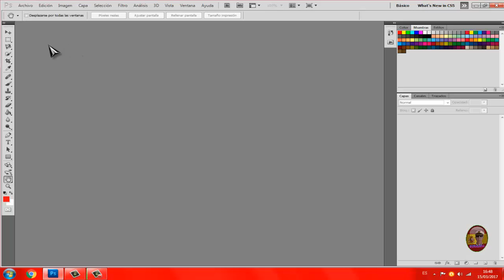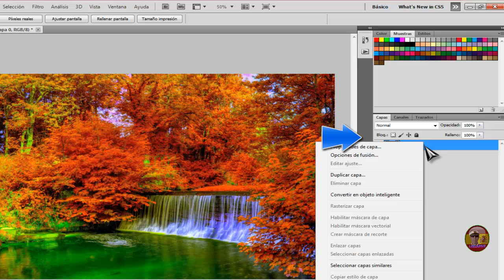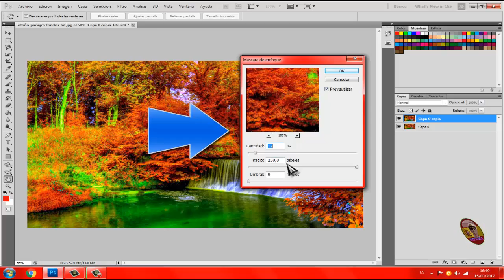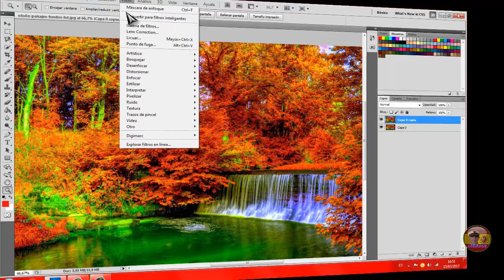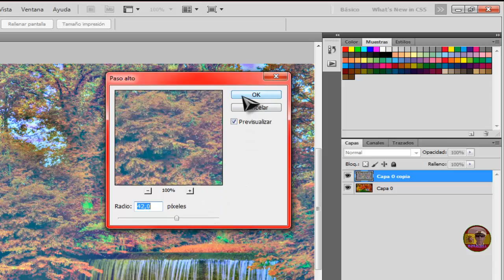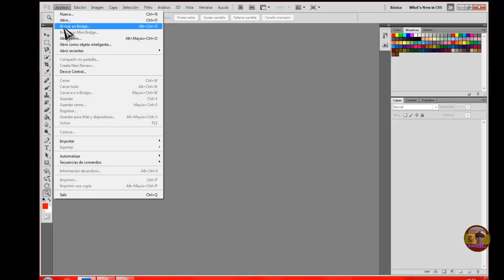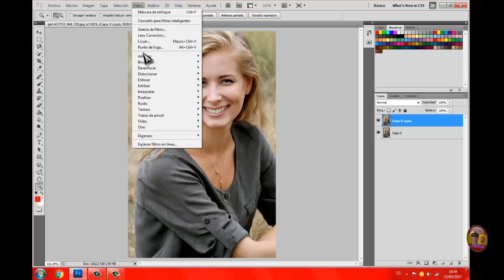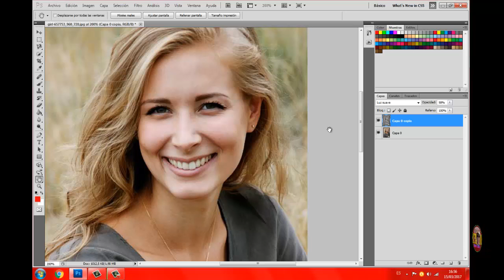COMO DEJAR CASI PERFECTA UNA FOTOGRAFÍA